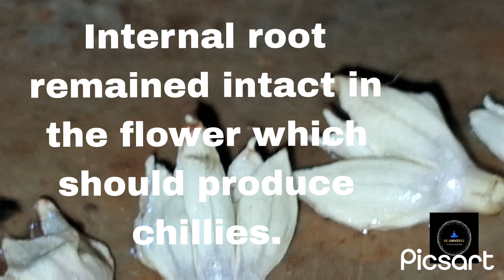Hiper Organic Fertilizer: Tremendous strength Developed after using Hiper Organic Fertilizer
some flowers fell down due to very heavy rain Falkland strong wind but all were hollow with out root.Due to 'Hiper Organic Fertilizer" flowers developed amazing strength that roots remained intact in the flower bud and didn't had any effeect of heavy rain fall and winf which.